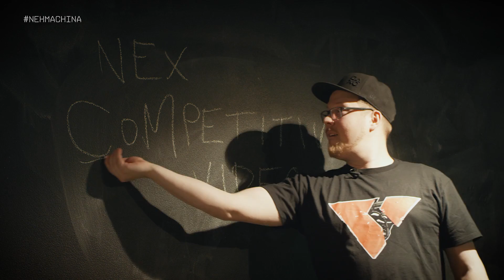NEX MACHINA Gameplay Features Trailer PS4 2017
Nex Machina is upcoming shoot 'em up video game developed and published by Housemarque. The game is scheduled to be released in 2017 for the PlayStation 4 video game console and Windows-based personal computers. Veteran arcade game designer Eugene Jarvis is a creative consultant on the project.